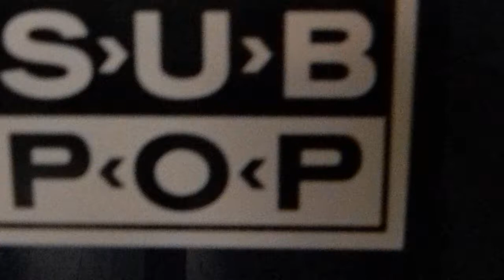Soundgarden - Entering cover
Me playing Entering by Soundgarden. This is an oldie but a goodie. I apologize for the camera angles but I didn't have time to re-record it.